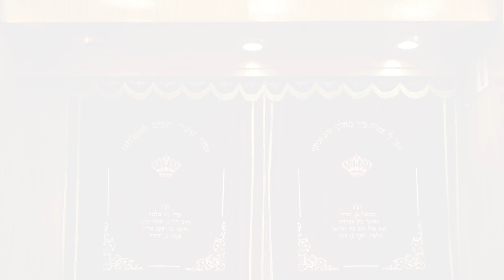How do you claim your spiritual inheritance?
Pre-Shavuot talk at Waverley shul - Chief Rabbi Warren Goldstein

Being Jewish is our birthright, but it’s an inheritance we have to actively claim.